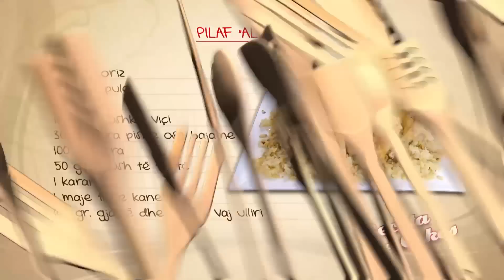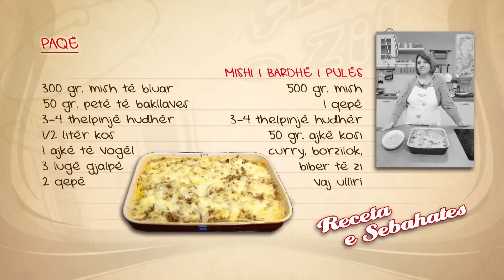Dicka po zihet 29.06.2014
Kengetare: Dhurata Dora